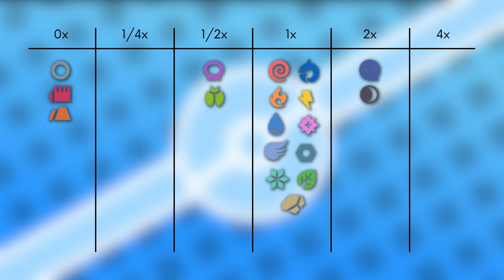Das Pokémon #429 | Traunmagil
▶️Worum gehts in diesem Video:

Ich stelle euch das Pokémon Traunmagil vor. Dabei schauen wir auf das Aussehen, Attacken, Verhalten, Lebensraum, Entwicklung und Typ Schwächen. Viel Spaß :D

0:00 Intro
0:14 Aussehen
0:55 Attacken & Fähigkeiten
1:29 Verhalten & Lebensraum
2:20 Entwicklung
2:53 Typ Schwächen